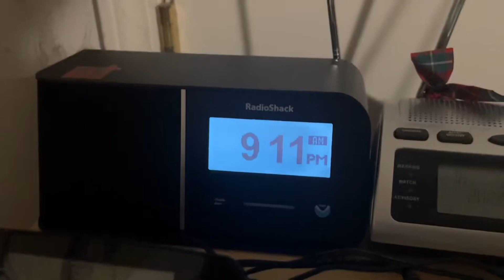KDKA Weekly Test (EAS #1568)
Station: KDKA-AM

hey there! i still have a backlog of alerts, but i decided to upload this.

my setup has changed significantly since the last time i uploaded and even the last alert i recorded. the last alert i uploaded was recorded in july(?) but this was recorded on 9/18/2022, the day i recorded it. since then i got a power tower and moved all my radios except for my HH to my dresser. i even got a windows laptop (finally!)